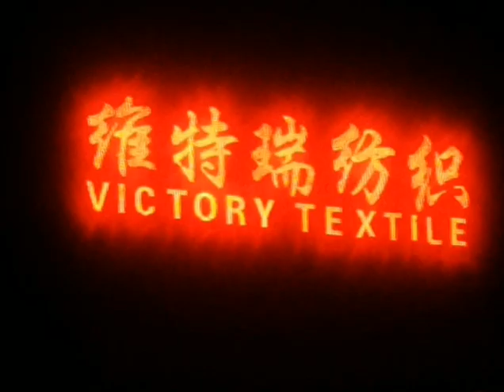Knit Weft Cloth TC 95/5 Snow Flake Yarn Single Jersey Fabric For T-Shirt Sportswear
Knit Weft Cloth TC 95/5 Snow Flake Yarn Single Jersey Fabric For T-Shirt Sportswear 雪花纱单面汗布TC涤棉955背心T恤面料雪花纱竹节白点单面布汗布料